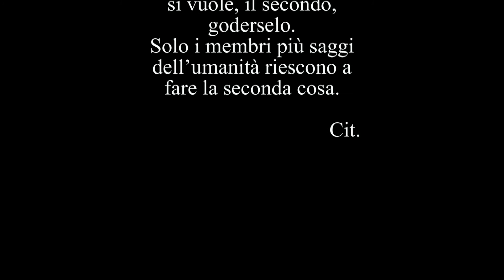Run lago di Lecco/Como e 95° Moto Guzzi 2016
Un bel giro lungo il lago a cavallo delle nostre moto passando dalle zone di Lecco, Bellagio, Nesso, Como, Cernobbio ,Laglio ,Menaggio, Varenna e arrivo a Mandello per assistere al 95° anniversario Moto Guzzi.

Musiche: Tempest (ft. Vibhu Tewary)
                  Manhat10; Dreams
                  Silent Partner;  Propeller
                  Calvin Harris - Summer (Filous & Kitty Gorgi Cover)